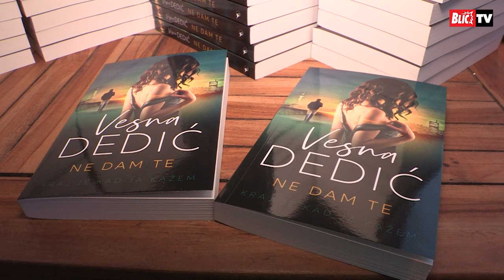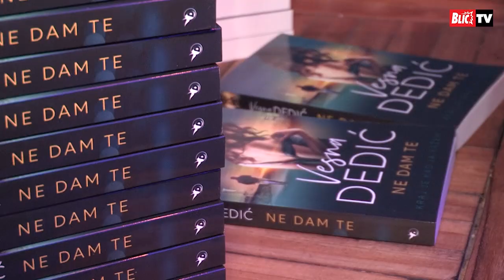Ovo je istina o naslednici Vesne Dedić: "Pre će moja unuka da ih pročita nego što će moja ćerka"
Voditeljka i spisateljica kaže da je hrabra žena, ali da je korake u njenom životu više odlučivalo srce nego razum.